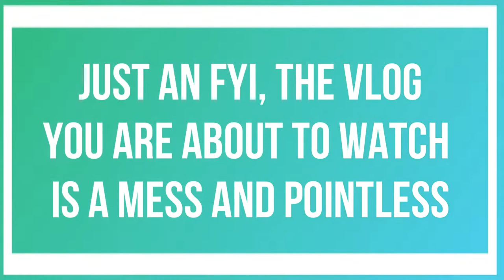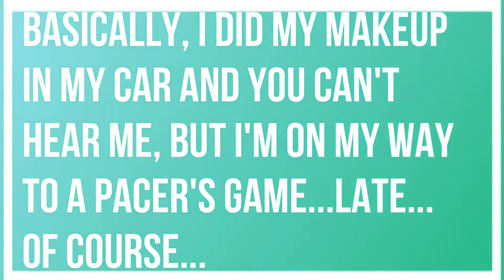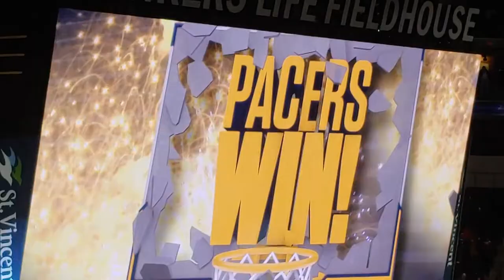Vlogmas Episode 14: GRWM, Last Minute Christmas Shopping, And A Pacers Game | Sarah Kilcline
Hi FRIENDS!

We are ALMOST DONE!!!  Just one more video after this one!

p.s. In case you haven't noticed, I'm really behind with posting my vlogmas videos, but I promise that they are being recorded daily...I just suck at life and am a professional procrastinator...

xoxo